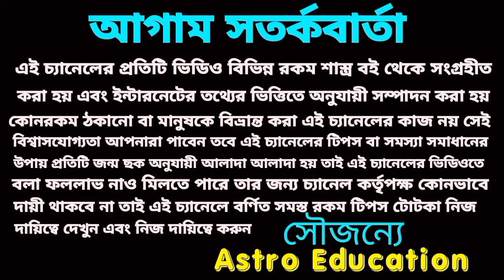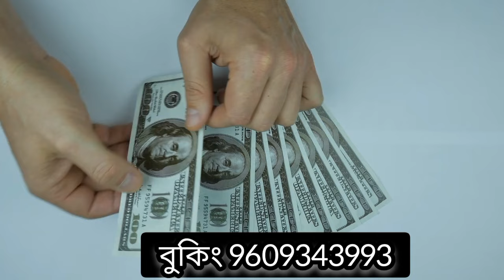29 December 2023 gift for 3 Rashi!